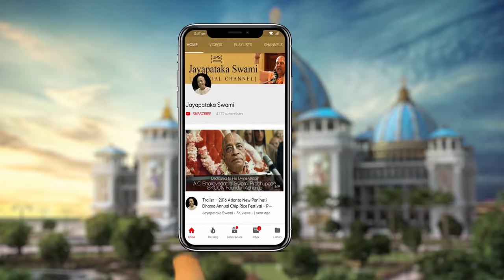Three Processes for Understanding Brahman, Paramātmā and Bhagavān